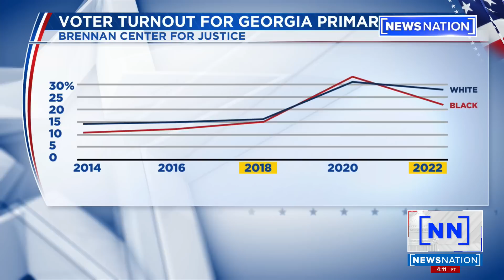Ga. Senate candidates will accept results of election | Georgia Senate Debate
Election integrity and security has become key focal points in midterm races. Herschel Walker says President Joe Biden was indeed elected in 2020, and both he and Sen. Raphael Warnock said they will accept the results of the Nov. 8 election.